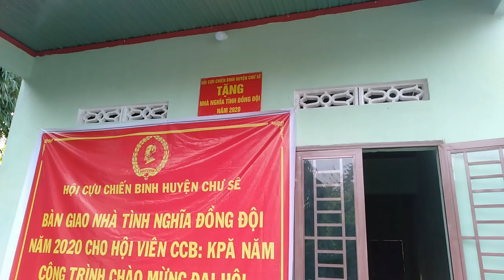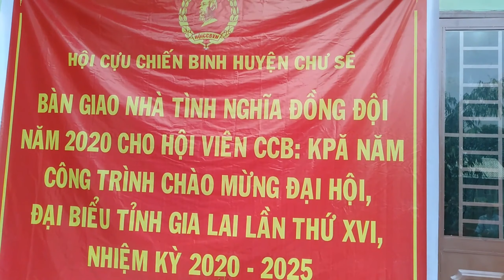Hội cựu chiến binh bàn giao nhà và tặng 10 triệu đồng cho gia đình ông Kpă năm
Ngày 2/10/ 2020 hội cựu chiến binh giao nhà cho ông Kpă năm